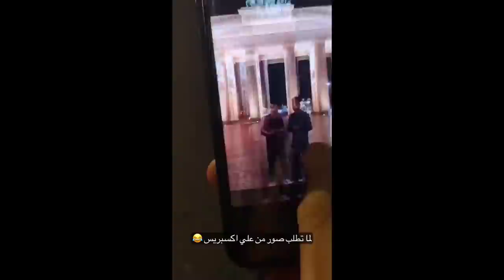ستوريات بيسان وجواني خلف الكواليس فيديو كليب بيسان وجواني ومريم ؟!!